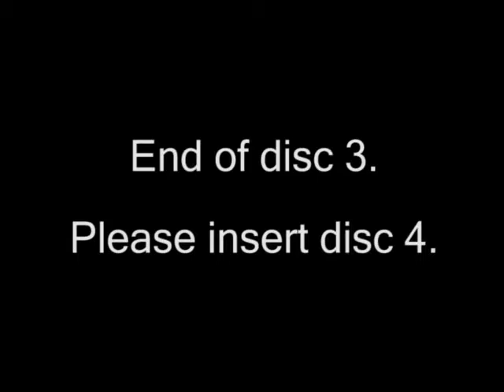Bhagavad Gita As It Is DVD Chapter 15